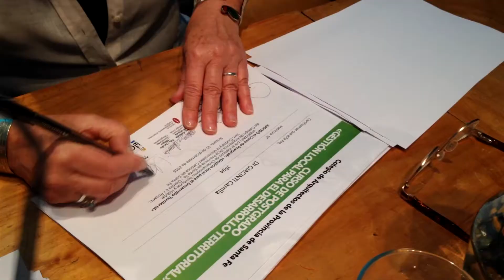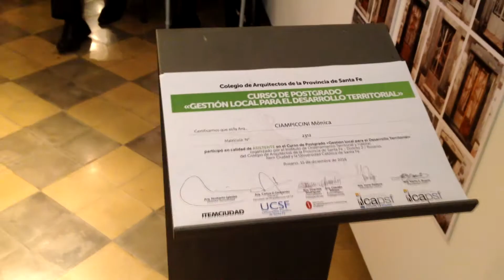GESTIÓN LOCAL PARA EL DESARROLLO TERRITORIAL: ENTREGA DE DIPLOMAS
Se realizó la entrega de diplomas del  postgrado “GESTIÓN LOCAL PARA EL DESARROLLO TERRITORIAL”

El Colegio de Arquitectos Distrito 2 Rosario, por medio del Instituto de Ordenamiento Territorial y Hábitat, luego de numerosos Seminarios, Talleres, Conferencias, Charlas y actividades de capacitación para profesionales locales en distintas comunas y municipios del interior del Distrito, concretó su primer Curso de Postgrado.

El mismo fue realizado en colaboración con Ítem Ciudad, y con la Facultad de Arquitectura de la Universidad Católica de Santa Fe, Y contando con el apoyo del CAPSF.

La entrega de diplomas a los graduados se realizó el jueves 15 de octubre a las 18:30 en el Centro de Arquitectura y Diseño – El Túnel- del CAd2. Participaron de la misma la Presidente del Colegio de Arquitectos de la Provincia de Santa Fe, Arq. Marta Ruarte, la Presidenta del Colegio de Arquitectos Distrito 2 Rosario, Arq. Irene Pereyra y el Secretario de Planeamiento de la Municipalidad de Rosario, Arq. Pablo Ábalos, y el Arq. Norberto Iglesias de ITEM Ciudad.

En el ciclo 2016 del curso, se graduaron 40 profesionales que trabajan en 24 comunas y municipios de nuestro Distrito.

Este postgrado estuvo organizado y coordinado por los Arquitectos Marta Ruarte, Graciela Rodríguez y Claudio Sfiligoi, y fue dictado por diez destacados docentes.

El objetivo del mismo se centró en potenciar la presencia territorial, crear nuevos ámbitos de discusión, estudio y capacitación, la concertación de acciones con la participación de los profesionales locales en asociación con todos los actores públicos, institucionales y privados involucrados en la transformación del espacio territorial.